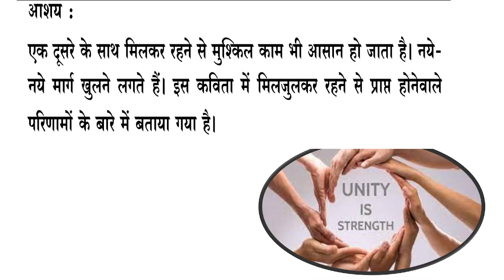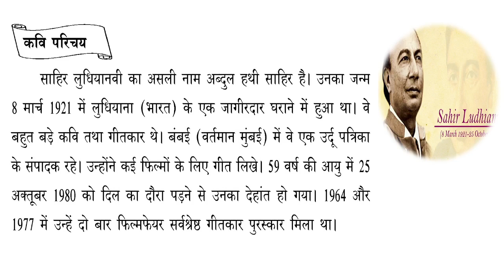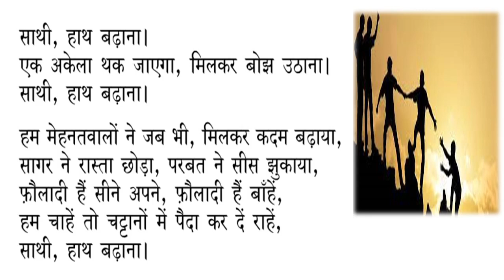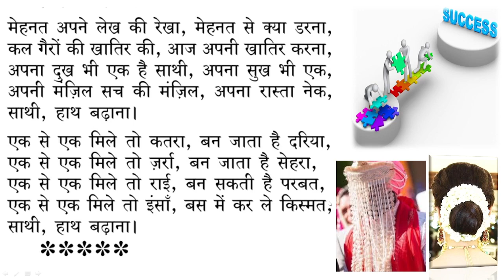sathi,haath badhana#complete explanation in english#hindi poem#class9#karnataka#scorpio class hindi